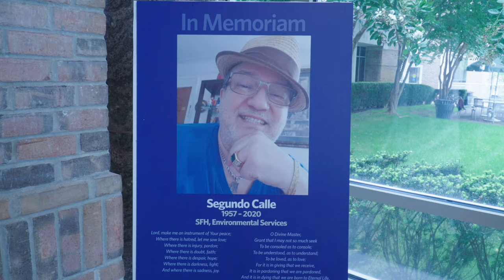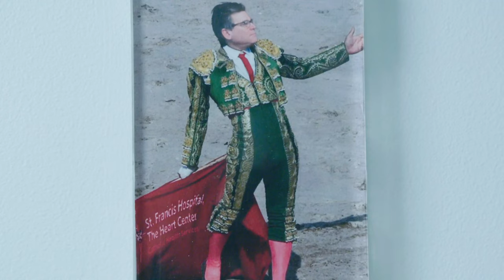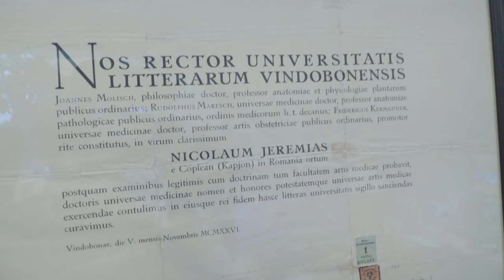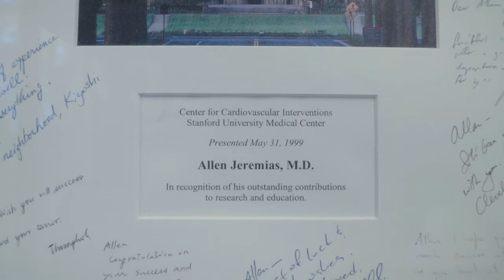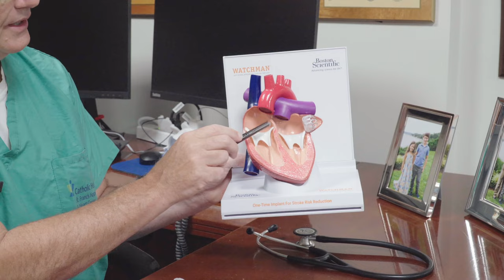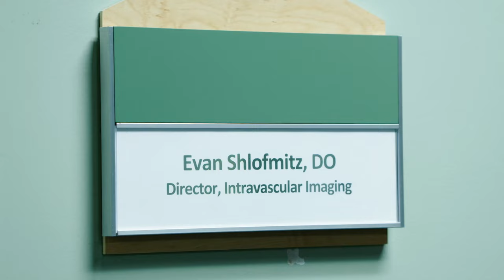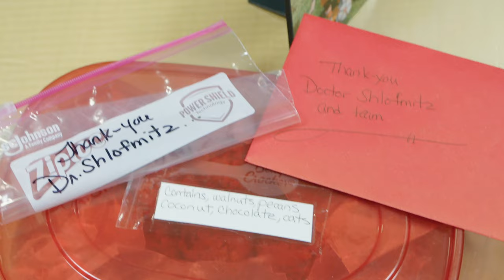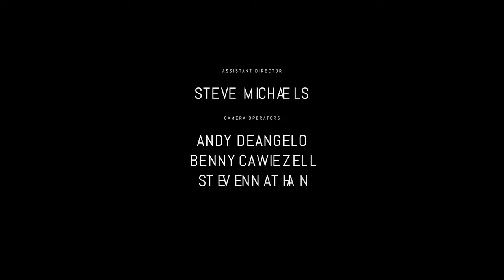The Heart of St. Francis - Episode 3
In this episode of The Heart of St. Francis,  the dedicated staff and patients of St. Francis Hospital & Heart Center® invite you into their emotional journey of navigating cardiac care.

The Heart of St. Francis is five-part web series from Mediflix. Each episode will take you inside the inner workings of the hospital's cardiology team, led by Catholic Health and St. Francis Hospital & Heart Center chair of cardiology Dr. Richard Shlofmitz.